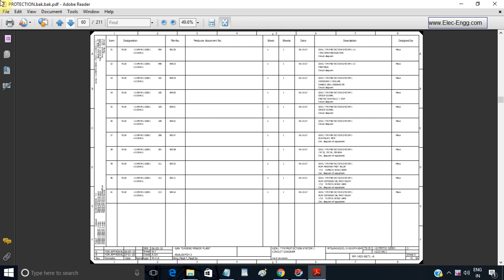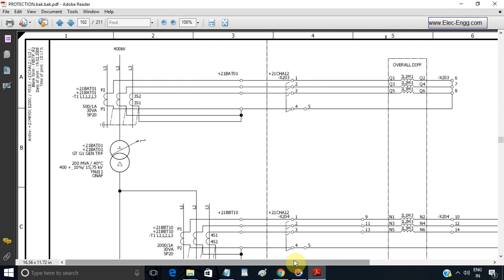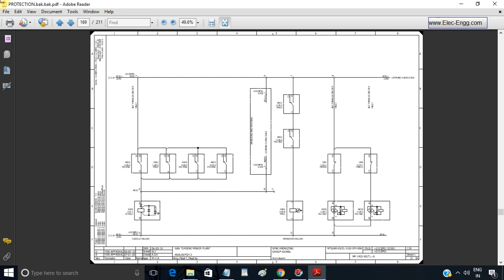Generator/Transformer Protection System full diagram based on SIPROTEC Siemens Relays